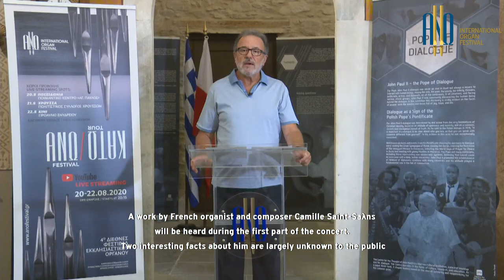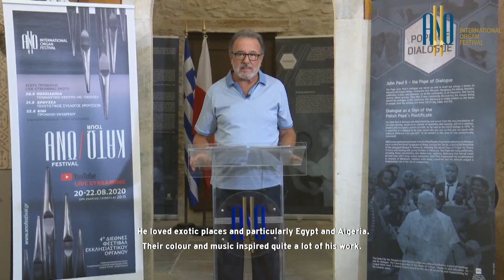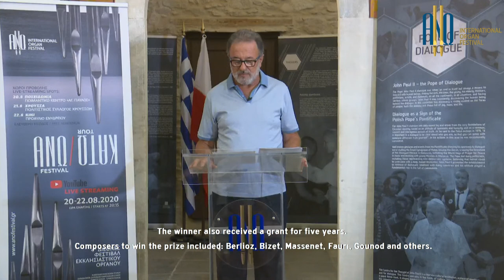ANO FESTIVAL 2020 - Organ and Voice concert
St. George’s Cathedral, Ano Syros, Syros Isl., GREECE
Christos Paraskevopoulos, organ
Ioannis Kavouras, tenor
The concert is dedicated to the 100th anniversary of St. Pope John Paul’s II birthday, and includes works of Polish composers.
Introduction: Nikos Kanellopoulos, music producer and program consultant for the ANO Festival
Video production: PRISMA AudioVisual Projects